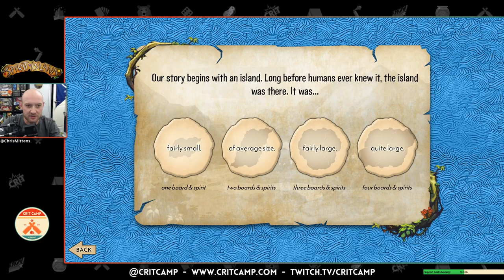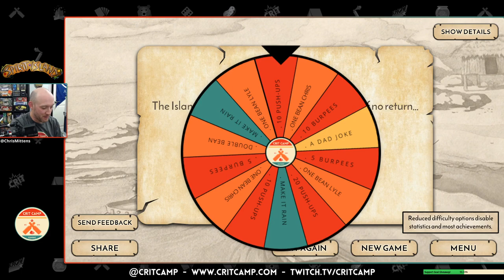Spirit Island Digital EP1 - First plays! - Crit Camp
Our first plays of Spirit Island Digital! Mittens takes on the challenge of learning and playing this highly adored, beautifully deep, complex strategy game from Greater Than Games & Handelabra Games! It's a deep one, but boy is it fun in it's newly released digital form!